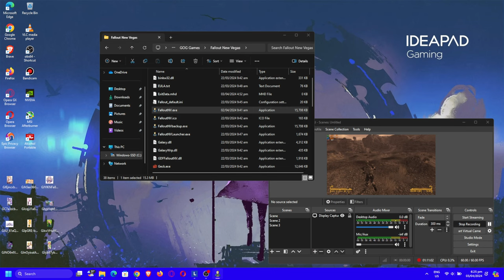fallout new vegas ultimate edition i5-12500h rtx 3050 ti 85w gddr6 2x8gb ddr4 part 13